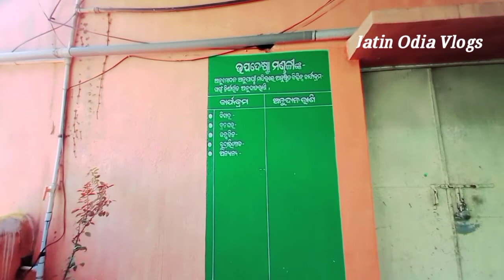Padampur Shiv temple Keonjhar//Odia Vlogs//ପଦ୍ମପୁର ଶିବ ମନ୍ଦିର କେନ୍ଦୁଝର //